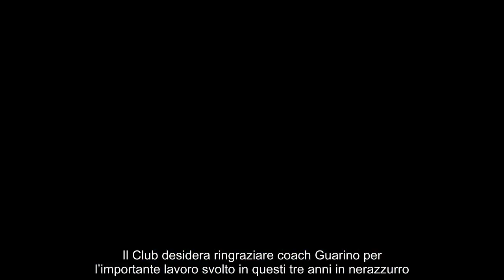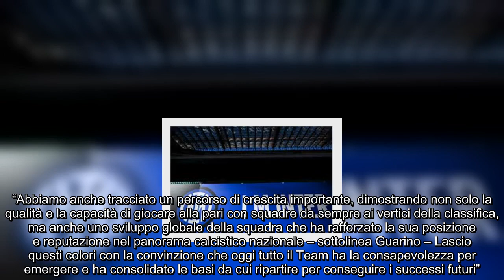Comunicato UFFICIALE Inter risolto il contratto di Guarino